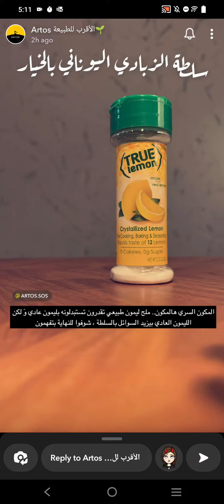سلطة الزبادي اليوناني بالخيار | اروتوس